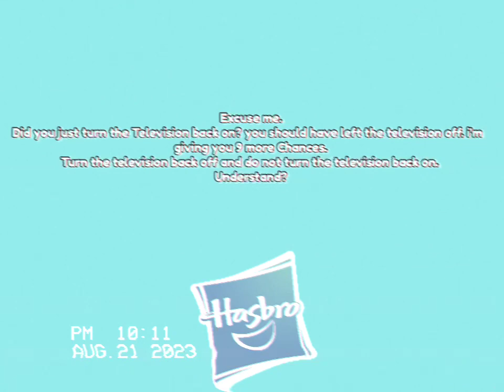(REUPLOAD) (FAKE) Hasbro (Anti-Piracy Screen) (2006-2008) (REMASTERED) (Part II)